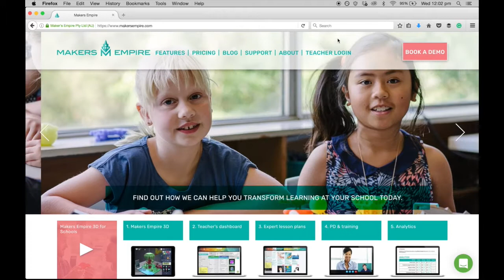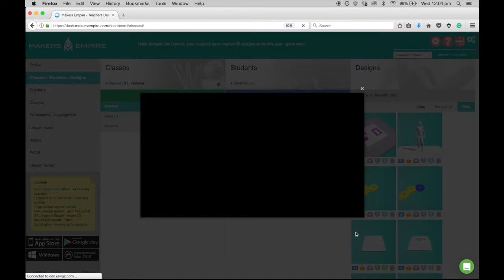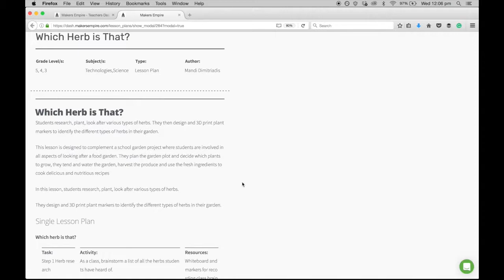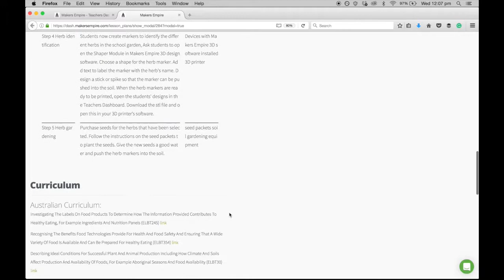Introduction to Makers Empire's Teacher's Dashboard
Makers Empire helps K-8 schools harness the power of 3D printing to teach important STEM concepts, 21st century learning skills and design thinking in a fun and engaging way.

Our 3D printing learning program comprises:
1) 3D software;
2) Curriculum aligned lesson plans;
3) Teachers' dashboard
4) Professional development; and
5) analytics.

This video introduces you to the Teacher's Dashboard, which makes managing student accounts a breeze. In the Teacher's Dashboard, you can view, comment on and download students' designs for 3D printing.

Makers Empire is used by thousands of K-8 educators and hundreds of thousands of students in Australia, America and Asia every day.

Join the revolution.